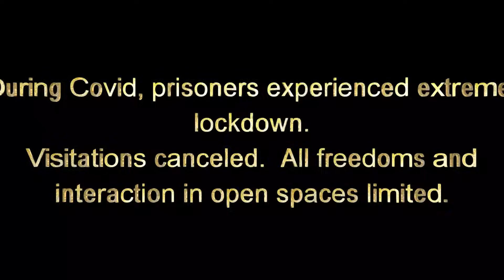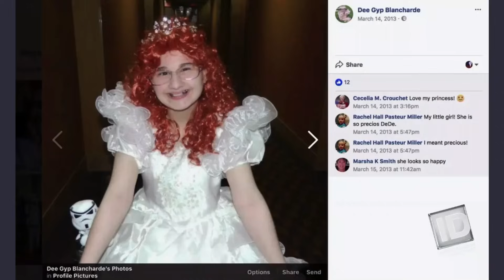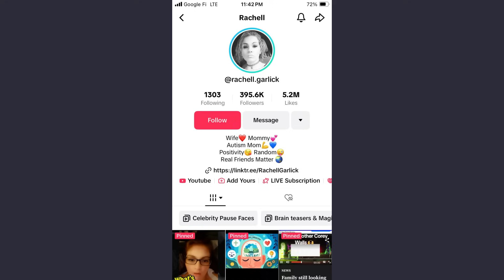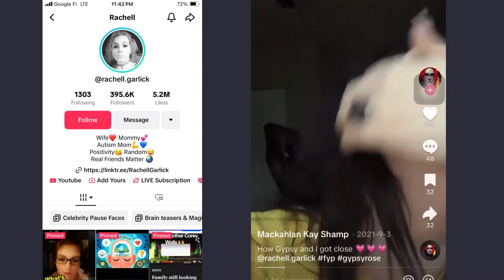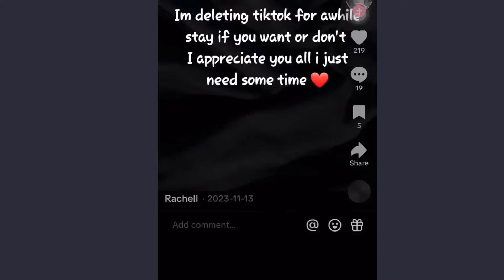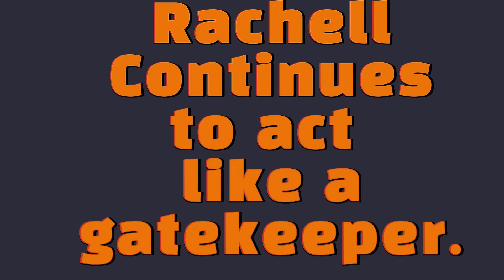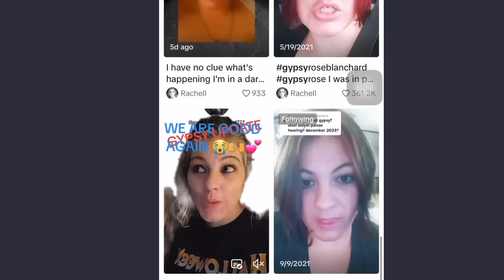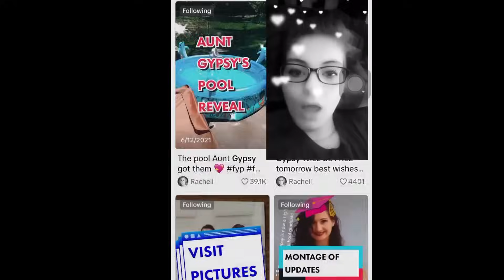Exclusive: Tell All Regarding Gypsy's Relationships in Prison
Source of information:
The DailyMail